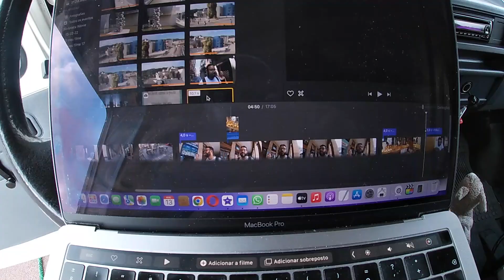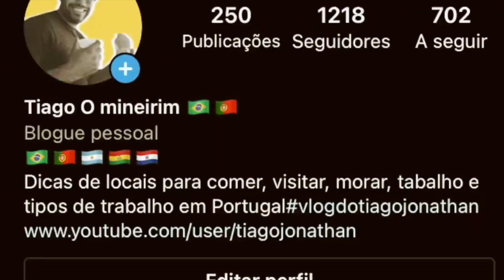5° DIA MAIS COMPLICAÇÃO VIAJANDO DE MOTORHOME OU AUTOCARRAVA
ESTAMOS NA ESTRADA NA EUROPA RUMO AO NOVO DESTINO, MAIS UM CONTRA TEMPO EM NOSSA VIAJEM PELA EUROPA EM NOSSO MOTORHOME